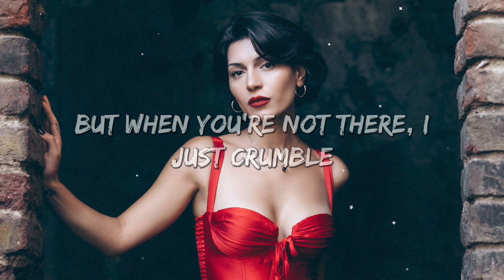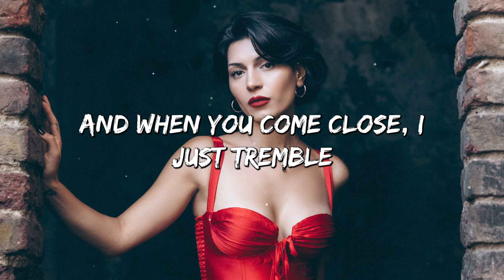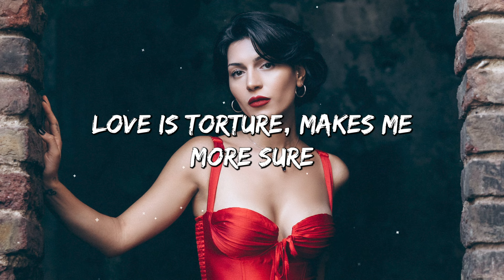Veronica Bravo, lost , Pop Mage - Only Love Can Hurt Like This (Magic Cover Release)